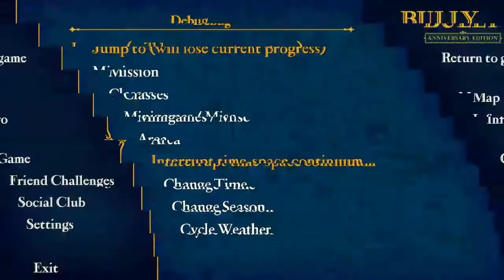(Video dari channel dulu) Kumpulan Bug2 Bully Anniversary Edition Android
Sebenarnya masih banyak bug nya itu cuma gak semua bisa di ekspos